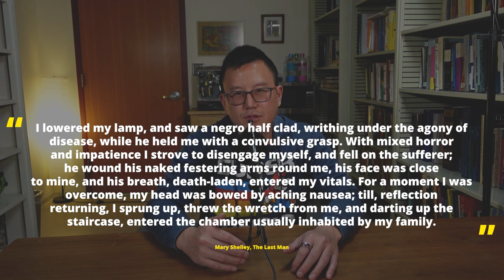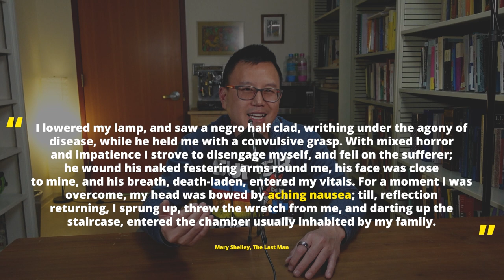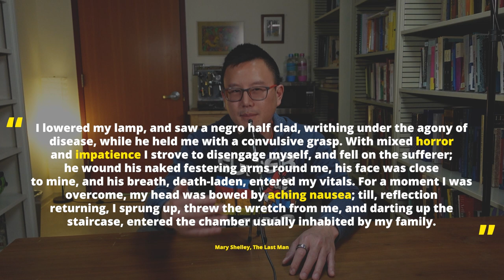MHHS 1 Lecture 14: An Ethics of Disability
Required Reading: Fuson Wang, "Romantic Disease Discourse: Disability, Immunity, and Literature"